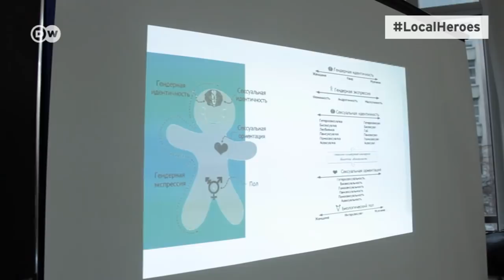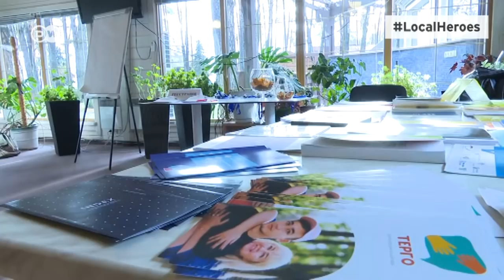LocalHeroes: від гомофобії до активістки за права ЛГБТ| DW Ukrainian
Олена Глоба з батьківської ініціативи "Терго" допомагає батькам ЛГБТ-дітей. Коли син Олени зізнався, що належить до нетрадиційної орієнтації, їй самій знадобилося вісім років, аби заново полюбити свою дитину. Подробиці - в проекті DW LocalHeroes.